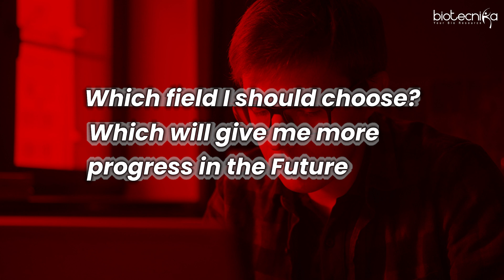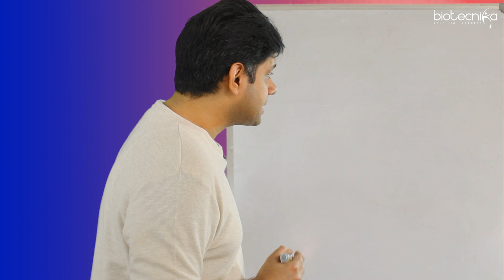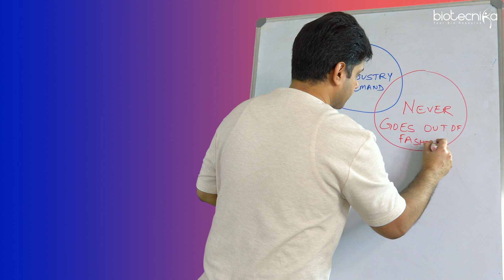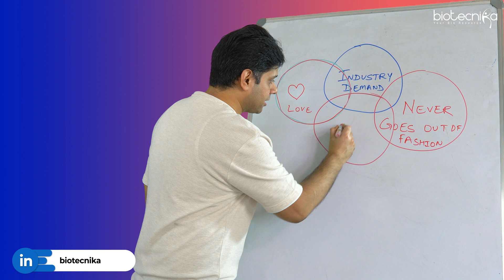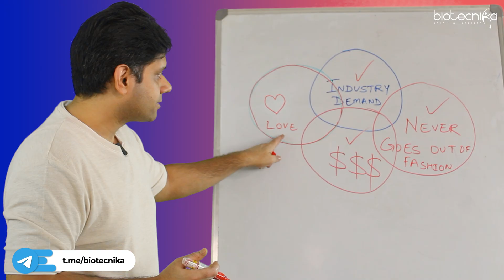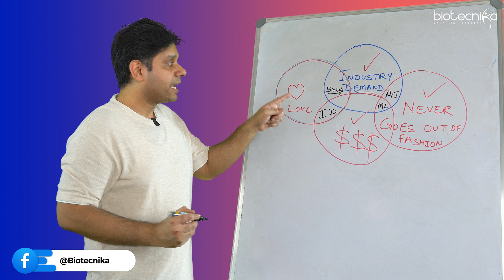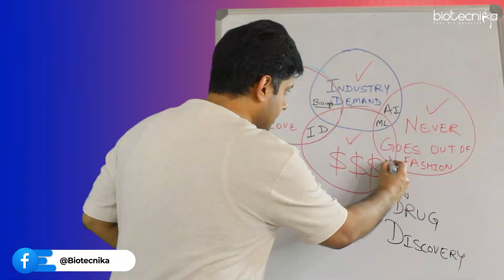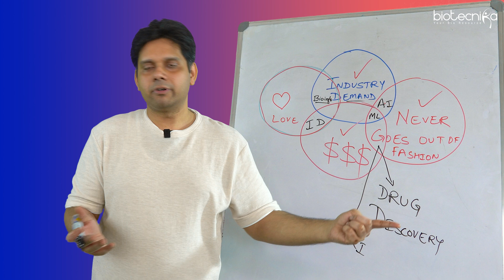Career Progress Map For 22-Year-Old Biotech Freshers - Industry Guidance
Embarking on a career journey as a biotech fresher can be challenging, but with our comprehensive guide, you'll gain clarity and confidence in navigating your path to success. Discover industry insights, crucial advice, and strategic career mapping tailored specifically for biotech graduates.

00:00 - Introduction: Unlock the potential of your biotech career with our expert guidance.

01:04 - Understanding Industry Demand: Explore the importance of industry demand and its impact on job opportunities for biotech professionals.

03:22 - Pursuing Passion and Stability: Learn how to align your career choices with your passions while ensuring long-term financial stability.

04:54 - Exploring Biotech Specializations: Delve into specialized fields within biotech to identify areas of interest with sustained demand and growth opportunities.

05:48 - Harnessing AI and ML: Discover the intersection of biotech with AI and machine learning, particularly in bioinformatics, to maximize your earning potential.

06:56 - Embracing Interdisciplinary Opportunities: Explore the significance of interdisciplinary fields like bioinformatic AIML in expanding your biotech career horizons.

07:51 - Future Outlook: Gain insights into the perpetual demand for biotech professionals, driven by technological advancements and industry evolution.

09:06 - Conclusion: Empower yourself with informed career decisions, seek guidance, and stay focused to thrive in the dynamic biotech landscape.

Equip yourself with the knowledge and tools needed to kickstart your biotech career journey. Watch now and embark on a path to success in the biotech industry! 🚀🔬🌱